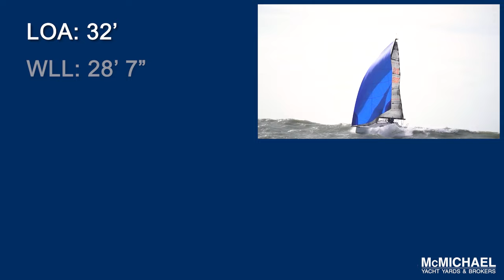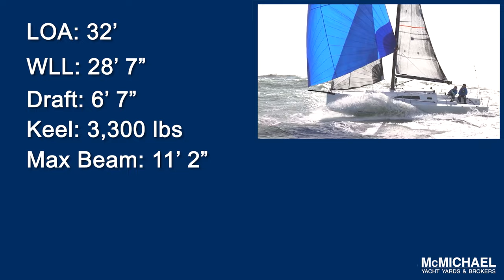J/Boats J/99 In-Depth Review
The J/99 (32.6') does it all - combining great sailing performance and stability with belowdecks comfort in a boat that can be sailed by just one or two people. The deck layout and sailplan are optimized for easy handling, while the roomy cockpit accommodates 8+ for fun daysailing. Want to jump into the next adventure-style overnight race or cruise rally and can’t find crew?  No problem. The J/99 will reward you with easy, high speed sailing whether solo, twin, or with the whole gang.